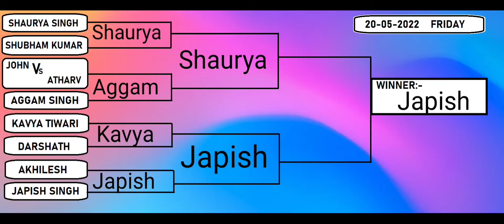AFS ADAMPUR TENNIS TOURNAMENT VIDEO